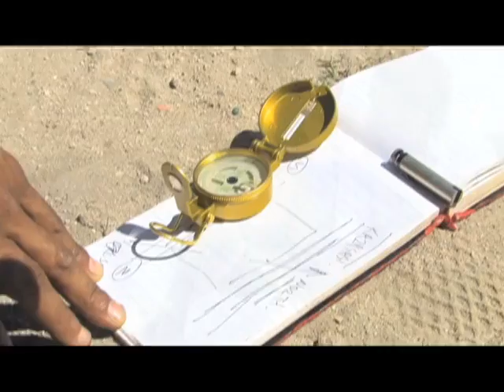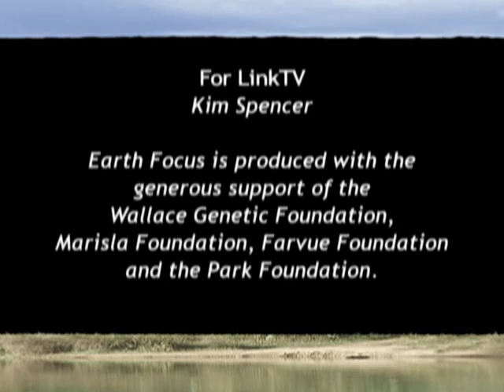Wind Power: Meeting the needs of Mozambique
In Mozambique, where the electric grid reaches only 10 percent of the population, wind may be the energy solution. Jeff Barbee reports on one entrepreneur's efforts to make wind power a reality. With the help of local craftsmanship and ingenuity, wind may become a reliable power source for Mozambique's 22 million people.